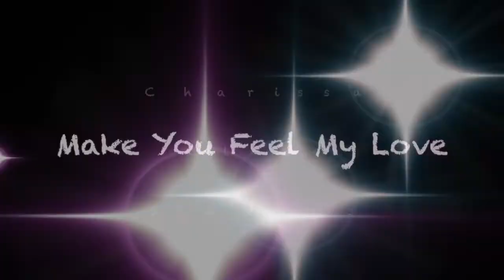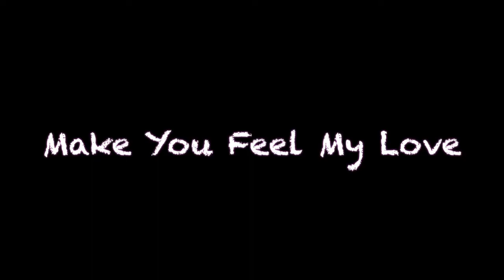Darrell Petersen - Cowes Australia - Make You Feel My Love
Make You Feel My Love - Darrell Petersen